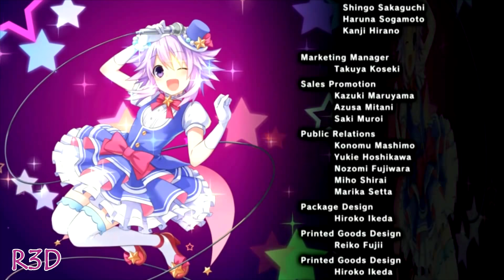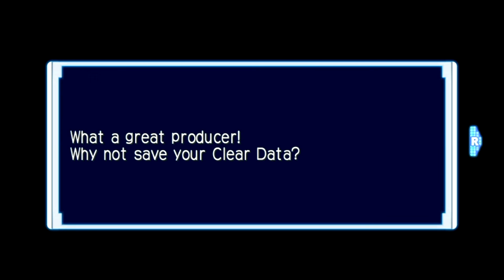Hyperdimension Neptunia: Producing Perfection - Vert Good Ending {English, Full 1080p HD}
This is from my walkthrough for Hyperdimension Neptunia: Producing Perfection.